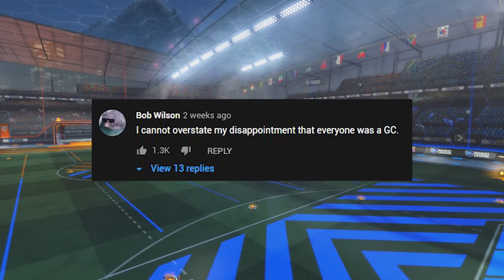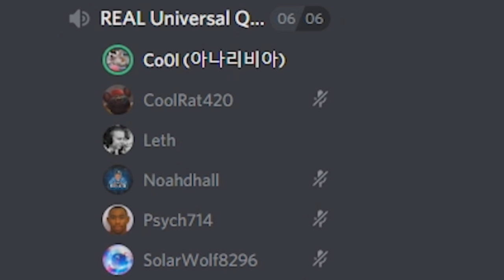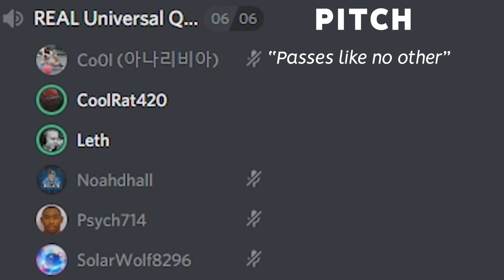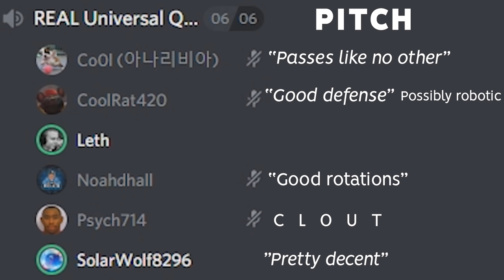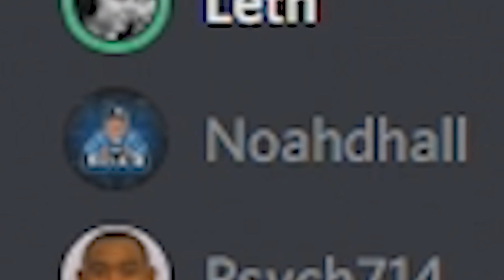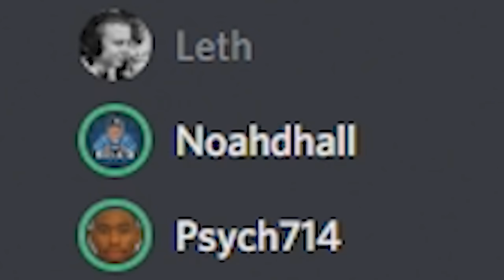The REAL Universal Queue of Rocket League (This Time)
Camera Settings:
FOV: 110
Distance: 270
Height: 90
Angle: -4
Stiffness: 1